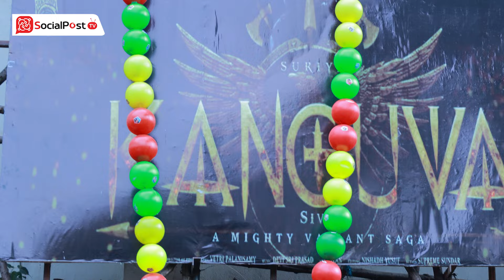Kanguva Movie Public Talk Telugu | Kanguva Movie Review | Suriya | Disha Patani | SocialPost TV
SocialPost TV channel focuses on delivering a diverse range of engaging content, including subject matter expert interviews from education, real estate, food, health care, stock market, business, Job opportunity and political domains. It also gives Tollywood updates, movie reviews, movie public talks, expert analysis on-going trending subjects, film critic analysis and celebrity interviews.